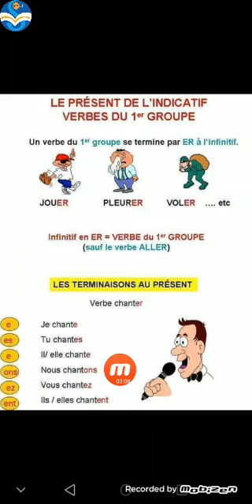Miss Iman French Prim3